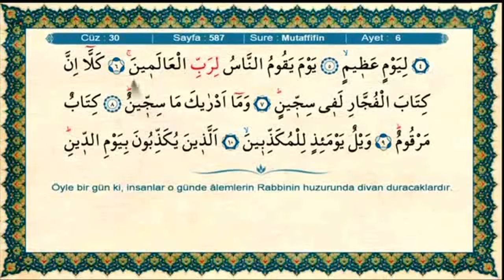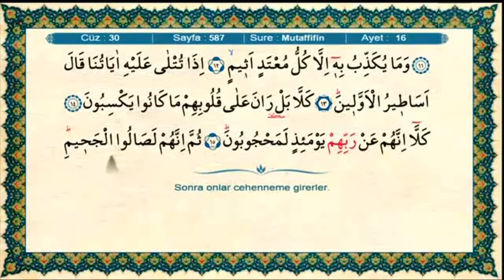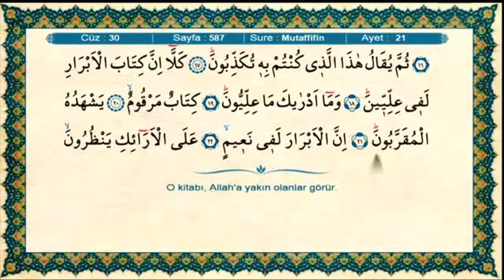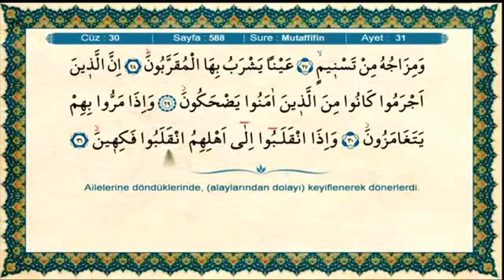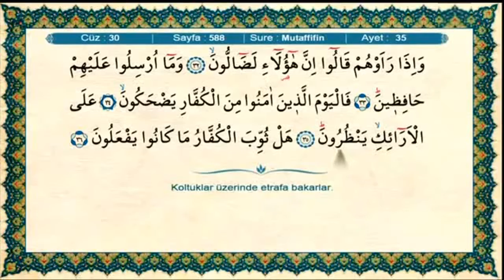083 mutaffifinSuresi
Kanalımızda Kuranı Kerimin Arapça hatmini,kuranın Türkçe mealini,en güzel kuran okuyuşlarını, kuranı kerimi cüz cüz ve kuranı kerimin mealini farklı bir şekilde sesli,fonlu ve manzara eşliğinde hazırladık.

Yine kanalımızda Kuran geçen duaları,hadislerde geçen duaları ve Allah dostlarının tavsiyesi olan birçok duayı fon eşliğinde seslendirdik.

Kanalımızdaki Videolarımızın hiç birinden maddi bir beklentimiz yoktur! Bu yüzden paylaşmayı ihmal etmeyelim.
Unutmayalım ki ‘’Hayra vesile olan, hayrı yapan gibidir.’’ (Tirmizî)

BİR DUA YETERLİDİR

ÖNEMLİ NOT: Kanalımızdaki videoların ortasında yayınlanan ve uygun olmayan reklamların kanalımızla hiçbir ilgisi bulunmamaktadır. Kanalımızın herhangi bir reklam geliri bulunmamaktadır. Bu reklamlar sitenin anlaşmalı olduğu yapımcı firma tarafından yayınlanmaktadır. Maalesef şu an bizim bu konuda yapabileceğimiz hiçbir şey bulunmamaktadır. Bu youtube nin kendi yayın politikasıdır. Elimizde olmayan bu kötü durumdan ötürü anlayışınız için teşekkür ederiz.